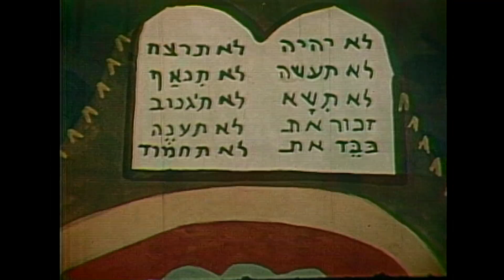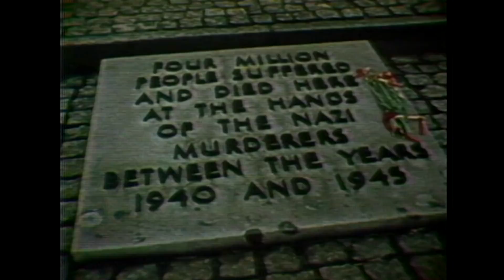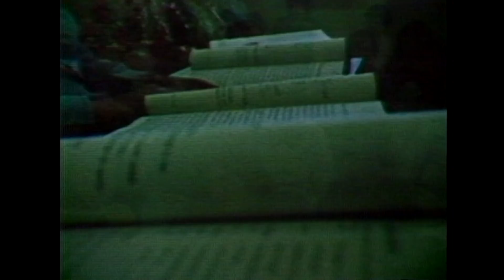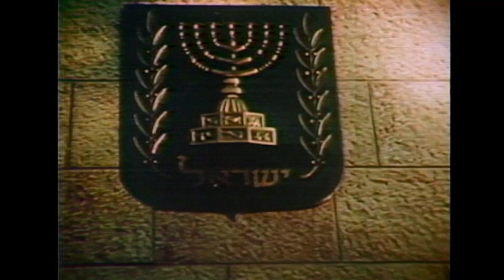Chanukah - Flames of Freedom - TV special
Chanukah - Flames of Freedom is a timeless and highly acclaimed TV special on the historic and contemporary meaning of the Festival of Lights and the struggle for freedom by a heroic few against many oppressors. First broadcast and repeated year after year on PBS (WPBT), this episode of the Shalom Show on TV reflects the universal message of Chanukah for people worldwide and every generation.
Barry Schreiber and Abraham Gitelson participate in this special, which in less than half an hour, effectively conveys the message and lessons to be learned about Chanukah.
Written,produced & hosted by Richard Peritz over 29 years ago, the messages in this historic special are as pertinent today as ever.